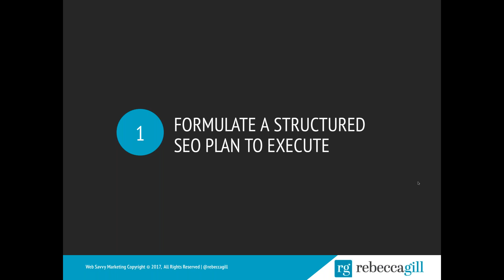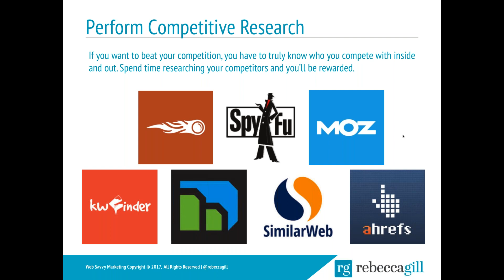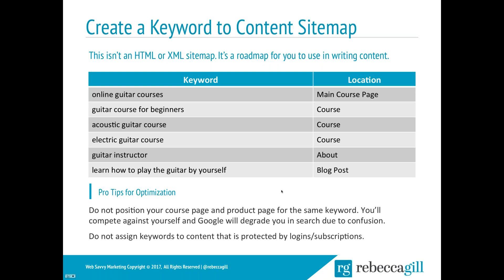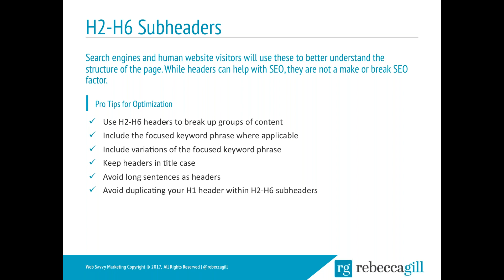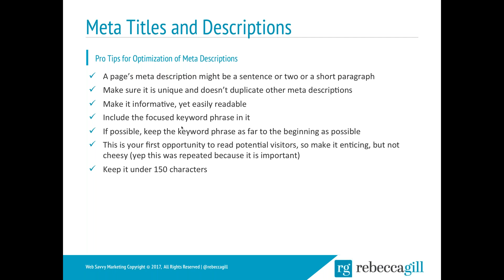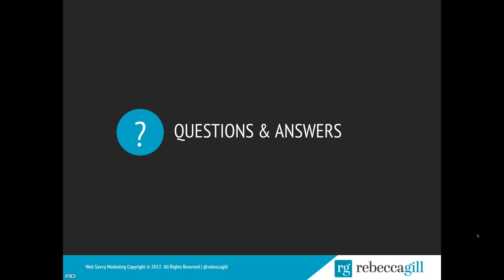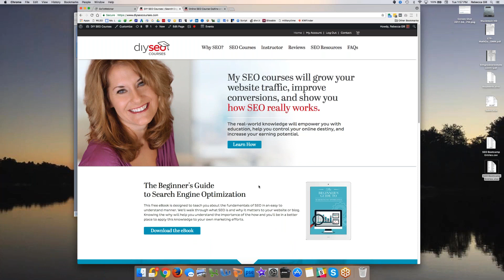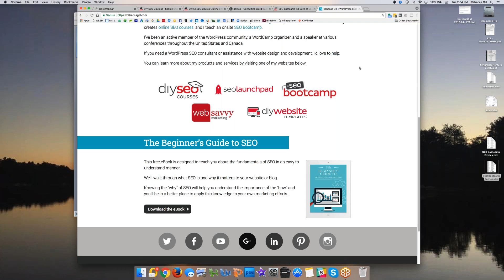Using SEO To Maximize Online Course Sales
In this LearnDash webinar, we review best practices for optimizing online courses for SEO. Discussion topics include creating a solid process for search engine optimization, researching and selecting keywords, mapping keywords to content, and optimizing content for on-page SEO.